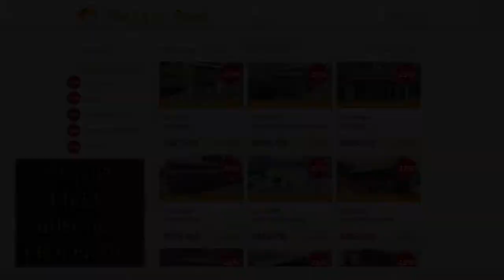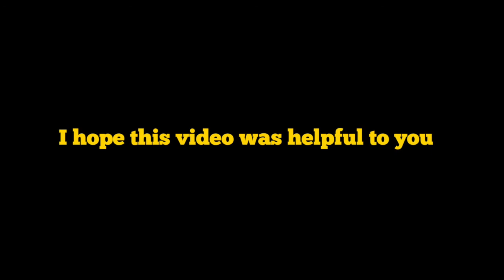NEW ONLINE EVENT | 25% GTA$ BONUS SPECIAL CARGO DELIVERIES | 425,000 GTA$ TAX REFUND IN GTA 5 ONLINE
◽TODAY'S VIDEO: NEW ONLINE EVENT | 25% GTA$ BONUS SPECIAL CARGO DELIVERIES | 425,000 GTA$ TAX REFUND IN GTA 5 ONLINE

♫ Music

◾Intro

◾Music

◾Outro